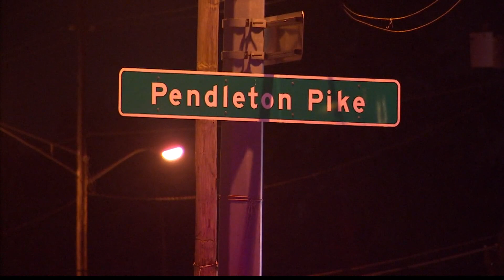Family wants crosswalk markings where loved one was killed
Aaron Cofer was killed in 2018 while crossing at a busy Pendleton Pike intersection.